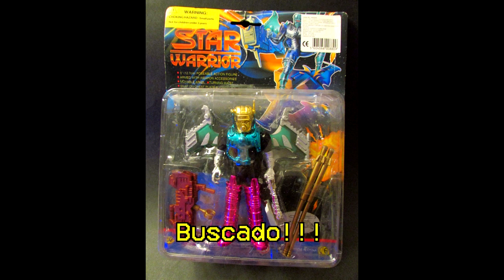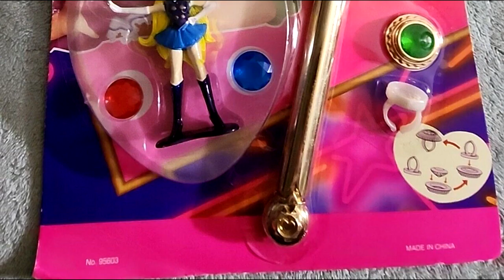Sailor Moon? No! "Magic Angel" de Chap Mei // El museíto de Adersid